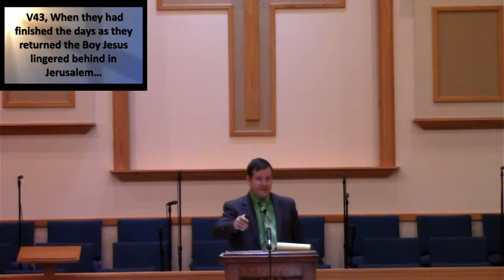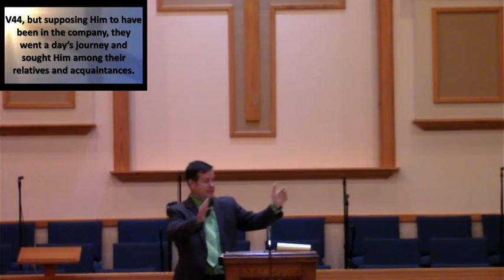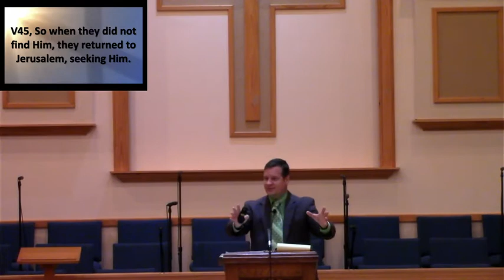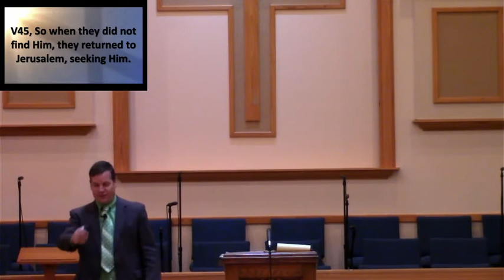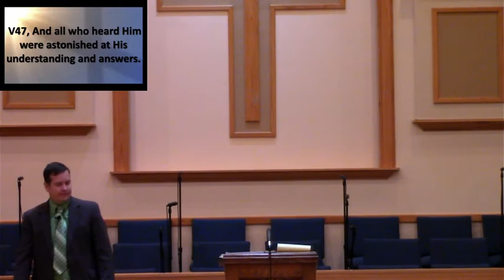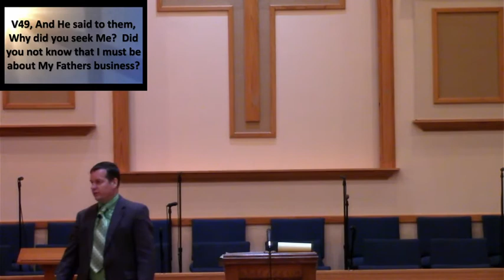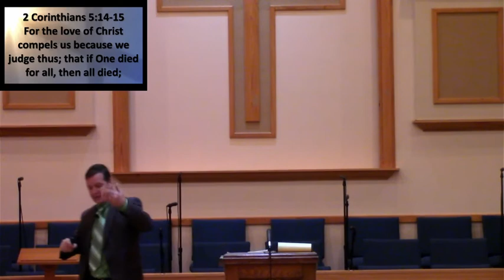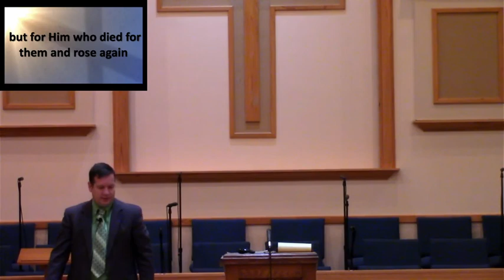Happy Father's Day